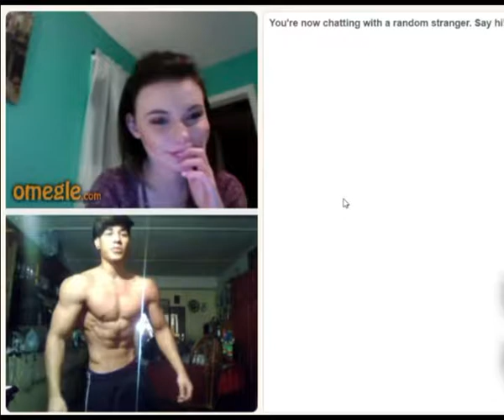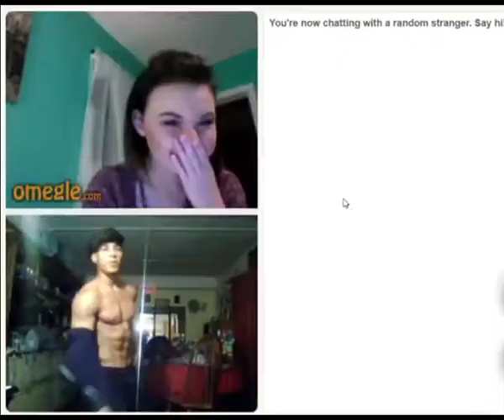Fitness Motivational Workout Video(Aesthetics)